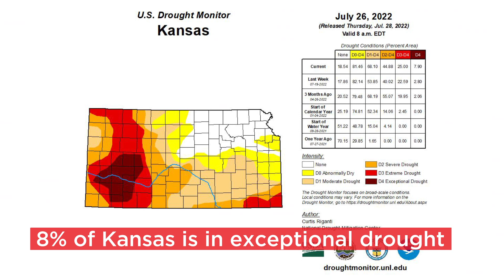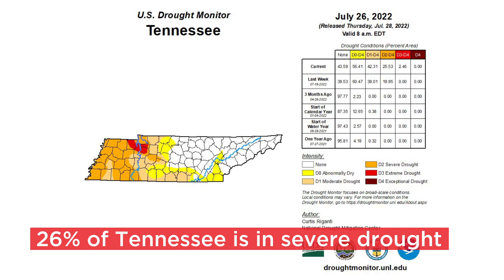The drought conditions continue to increase across the United States | Successful Farming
All 18 corn growing states are still facing drought conditions. See how drought is expanding across the United States according to the latest Drought Monitor released on Thursday, July 28.